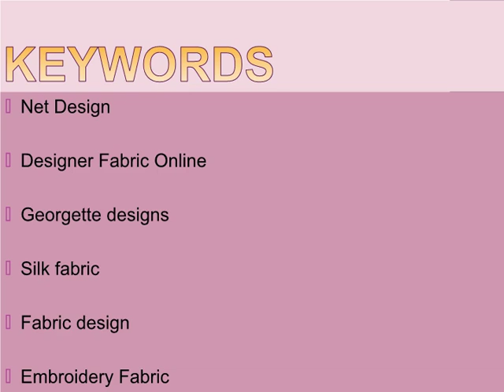EMBROIDERIES FABRIC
What Does Embroidery Fabric Mean in Textiles?

Embroidery fabric Textiles can be decorated in many ways. Embroidery fabric You can dye them or paint images on them. You can also sew Fabric designs Fabric designs on them with colored thread.Embroidery Fabric is the process of embellishing the surface of textiles with decorative stitching using colorful threads often made of silk fabric, Net Design and Designer Fabric Online.

Embroidery Fabric

Embroidery Fabric is an old art form. It's been found on ancient textiles from China and Russia dating back thousands of years. One famous example of Embroidery Fabric is the Bayeux Tapestry from circa 1076. This decorative work, almost 230 feet (yes, that's feet!) long, is a narrative scene of the Norman Conquest of England. It's created entirely of many kinds of Embroidery Fabric stitches on linen cloth. Cultures all over the world have Designer Fabric Online traditions. Throughout history, embroidery on textiles sometimes denoted status in society or wealth. You can find examples of beautiful, elaborate Embroidery Fabric on royal garments and religious vestments and Georgette designs
Embroidery Fabric

Types of Embroidery Fabric !

The Best Threads for Hand Embroidery Fabric !

Embroidery Fabric is all about those stitches. But those Embroidery Fabric stitches are all about that floss. Let's take a look at your choices. Really, it comes down to the big three: cotton, Silk fabric, Net design and wool. Sure, there are other string fibers you can use, but these three will be your heavy hitters (and the easiest to find).
Cotton

Stranded cotton or embroidery floss

Stranded cotton (consistently also just attribute to as embroidery floss) is hands down the most popular option. You'll find this at all your major crafting stores, and it comes in more colors than you could ever possibly need a design which is related to Georgette designs.
Why is it called stranded? Each thread is made up of six separate, fine Georgettedesigns threads, which can easily be pulled apart. Then each of those fine threads is made up of two even thinner plies that are softly twisted together So Many Threads used in many Fabric design.
The soft twist means this thread is actually a little limp. If you want your stitches to have have some heft, try using the full six strands of your stranded Designer Fabric Online. Or if you're looking to do component work, slim it down to just one thread.

Perle  cotton

Perle cotton is a non-divisible embroidery thread (so, the reversed of that stranded cotton we just talked about) used for needlepoint and surface embroidery. This thread is tightly twisted, which will give your project a more textured effect than regular cotton floss. Because it is normally substantial than floss (and you can't isolated it into thinner strands), line stitches like stem stitch and chain stitch usually sit higher up on the fabric, in comparison to the same stitches worked with floss.
Perle cotton comes in four sizes normally used in needlework: 3, 5, 8 and 12, with 3 being the heaviest and 12 being the finest. (Yeah, the sizes are a little confusing.)
SILK FABRIC!

Silk Fabric is the Cadillac of Embroidery Fabric threads. Of all natural Embroidery Fabric fibers, silk is not only the strongest, but it also has the highest sheen built in wow factor.
Two types of silk are passed down in embroidery: spun silk, which is made from broken and leftover cocoons, and filament silk, which is made from single silk filaments as they are pulled from the whole cocoon.
Wrecked silk (made from spun silk) behaves much like strande